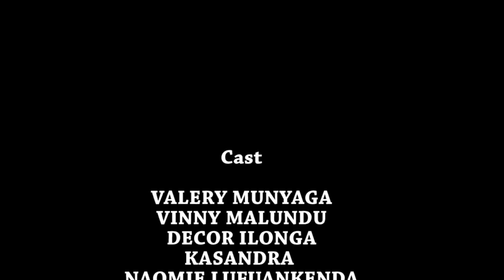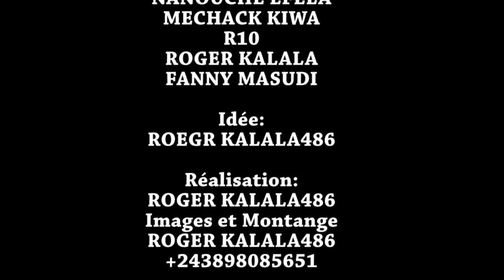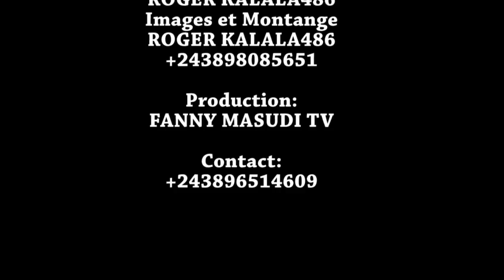FOLIE D'AMOUR EP 2